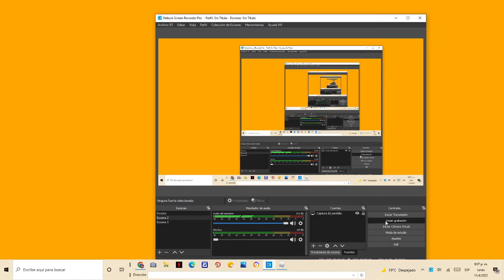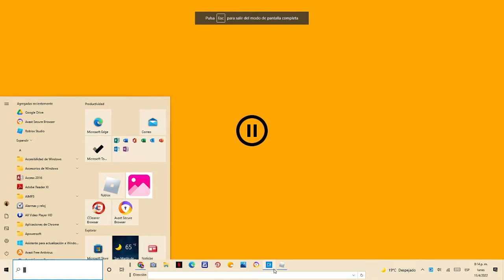Tom Vs tom 😨[Chapter 3] Roblox